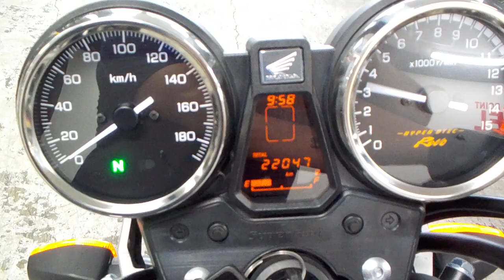CB400スーパーフォア 2018年 中古車 バイクショップ名:ライダーズポイント FEEL